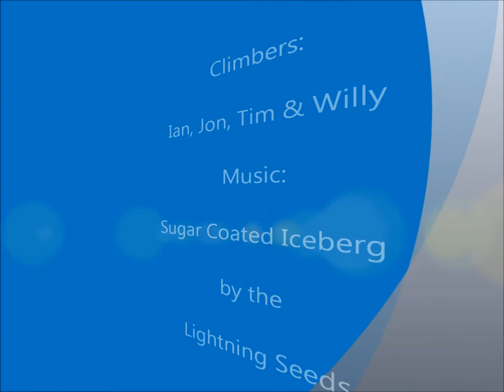Scottish Winter Conditions - Fiacaill Couloir, Coire an t-Sneachda, 22nd March 2014.